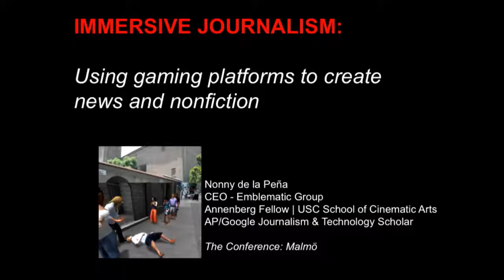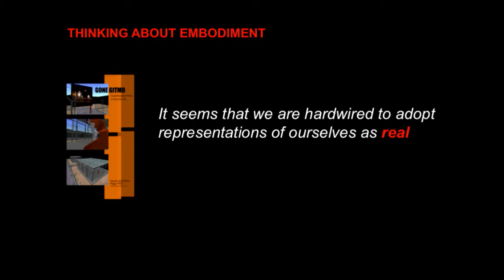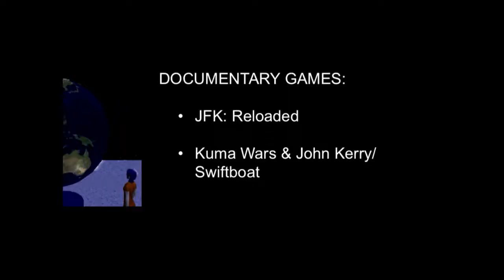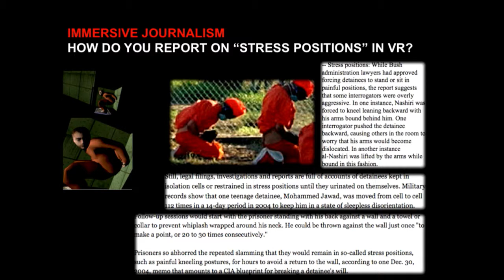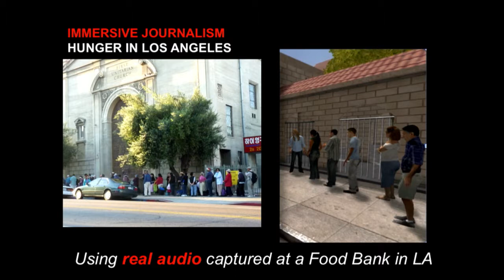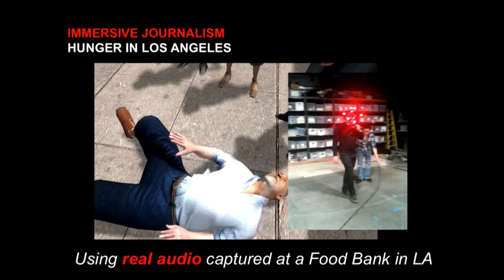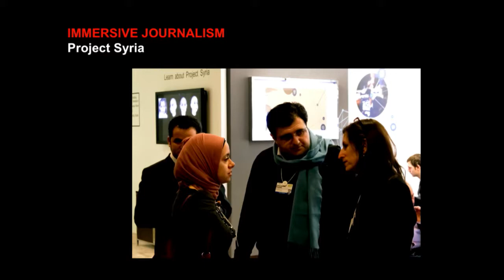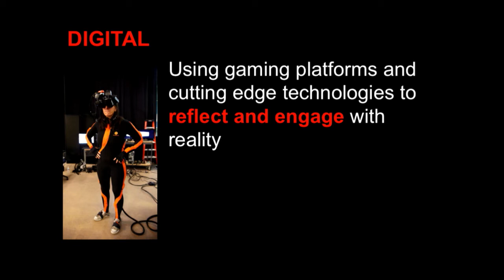Nonny de la Peña - The Craft Of Storytelling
NONNY DE LA PEÑASENIOR RESEARCH FELLOW IN IMMERSIVE JOURNALISM, USC SCHOOL OF CINEMATIC ARTSIn our session on storytelling Nonny will talk about how to utilize virtual reality to create immersive news experiences.As a pioneer of Immersive Journalism, Nonny uses gaming platforms to offer fully immersive experiences of news and nonfiction using virtual reality gaming platforms. The experiences she has created with her company Virtual Pyedog have received high praise for creating the feeling of being there as real crises unfold.She is an AP/Google Technology and Journalism Scholar, a Tribeca Film Foundation New Media winner and her piece Project Syria was commissioned by the World Economic Forum for the 2014 gathering.